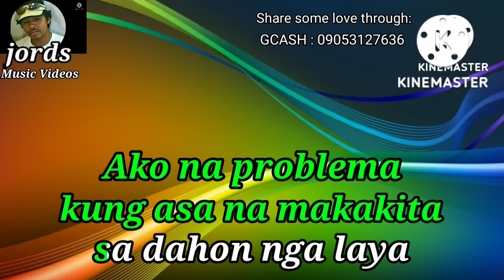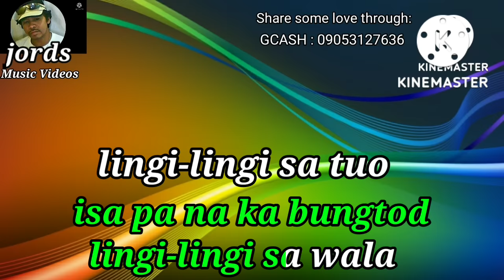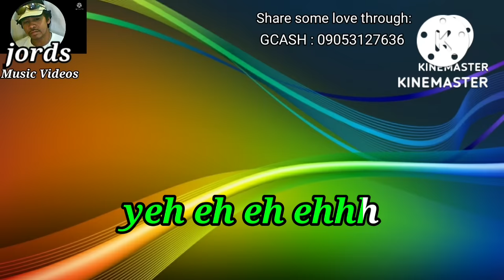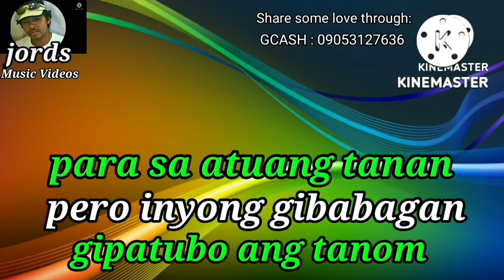Herbal na Utan - Val Ortiz || Karaoke Reggae version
Music Artist : Val Ortiz

This is from Jords Music Videos Karaoke version of "Herbal na utan"